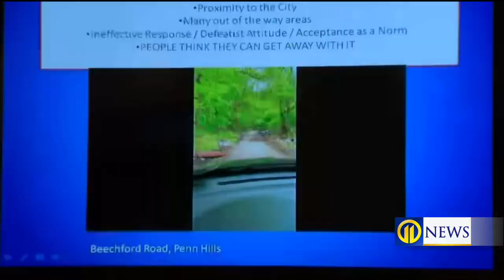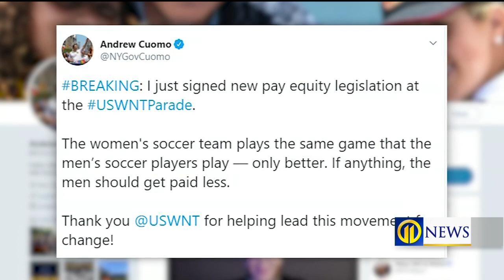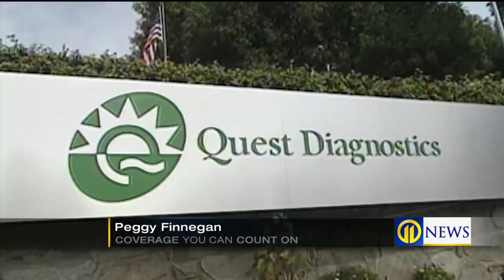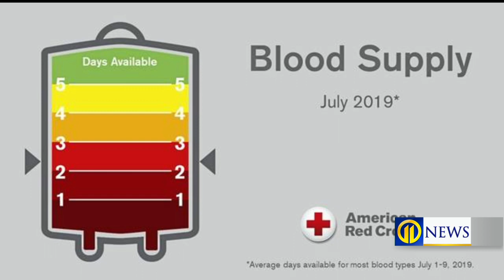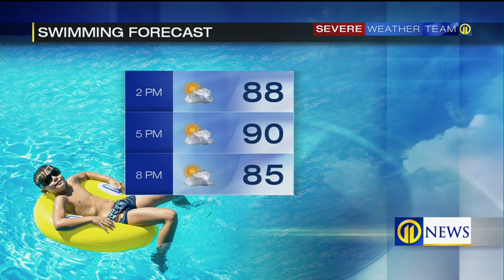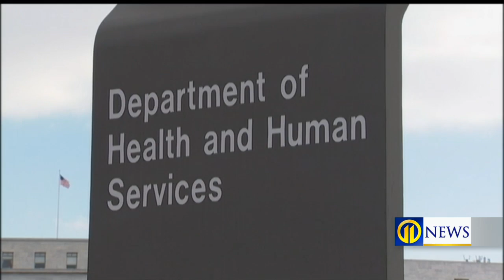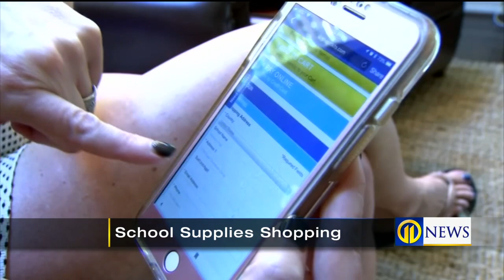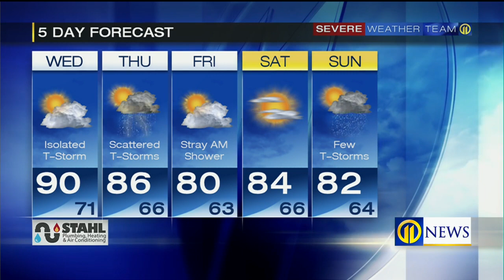Channel 11 News at Noon